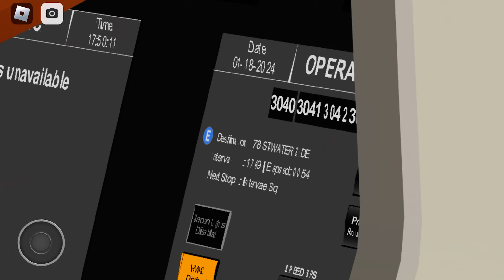PTA Subway - R179 E Train action part 1